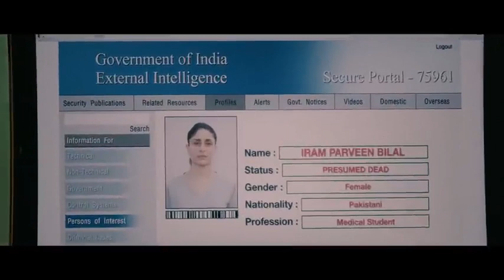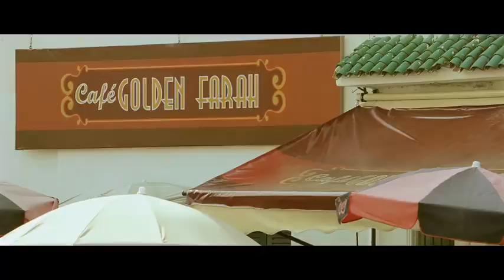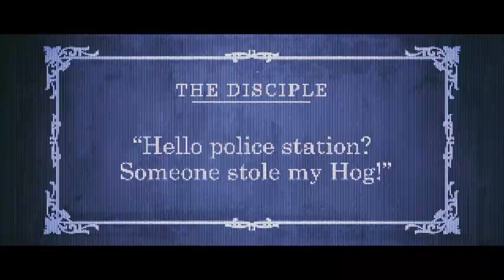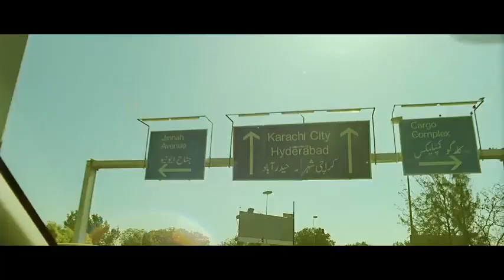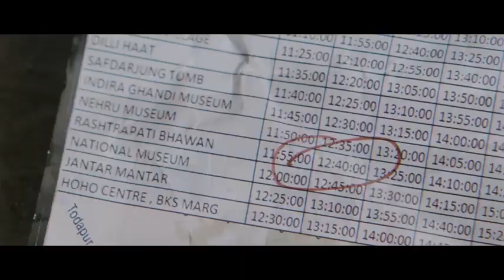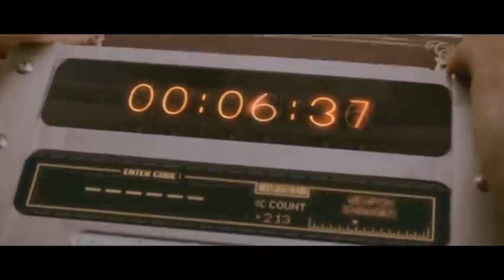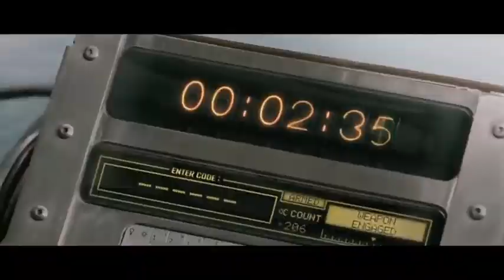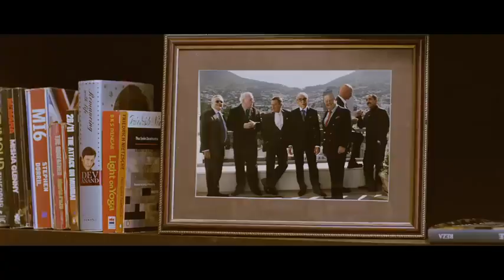Saif Ali Khan New Blockbuster Action Full Movie _ Latest Bollywood Full Action Movie ( 1080 X 720 )